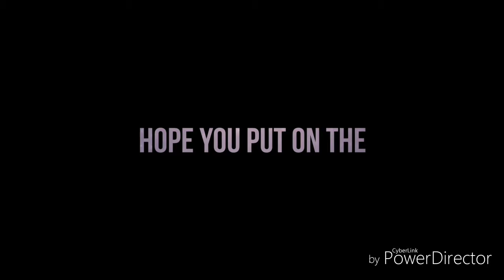24-hours in my own fort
This might be tomorrow's video I don't know yet its 11:50